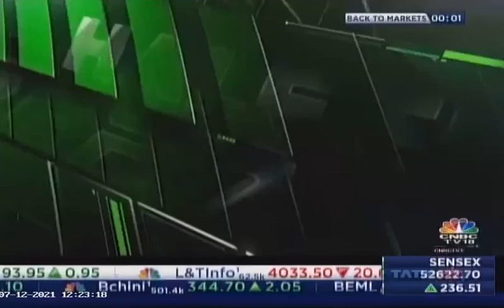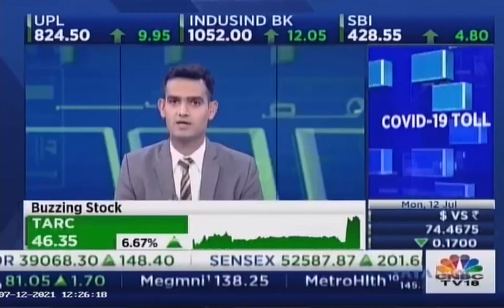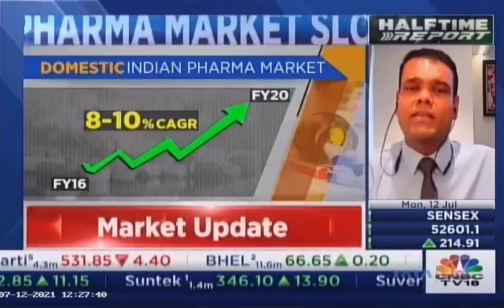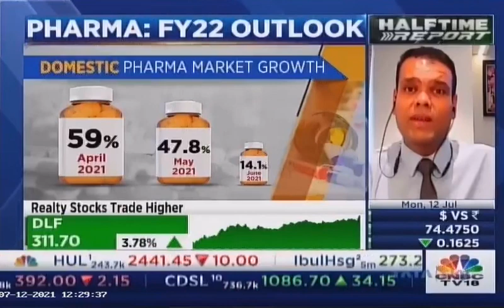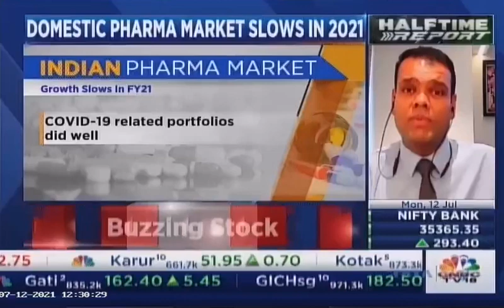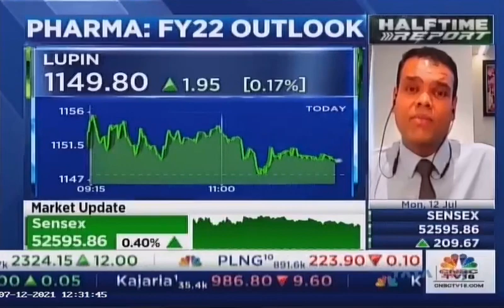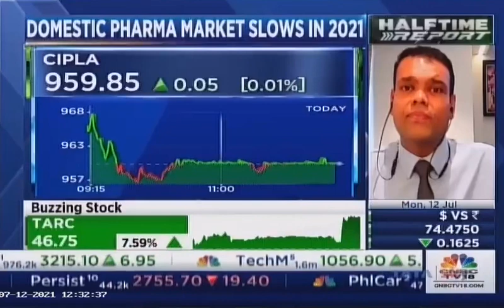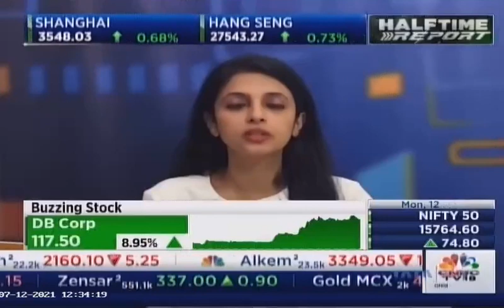Understand the ‘Why’ and ‘Where’ of Investments in the Pharmaceutical Industry with Mr Aditya Khemka